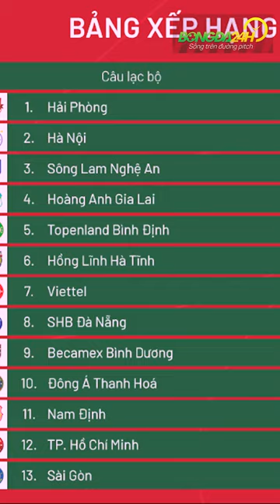HLV Toshiya Miura sắp tái xuất ở V-League? | Bongda24h Official